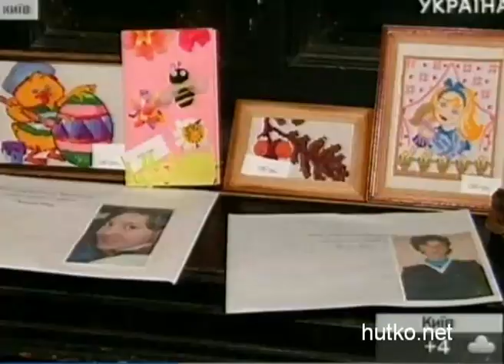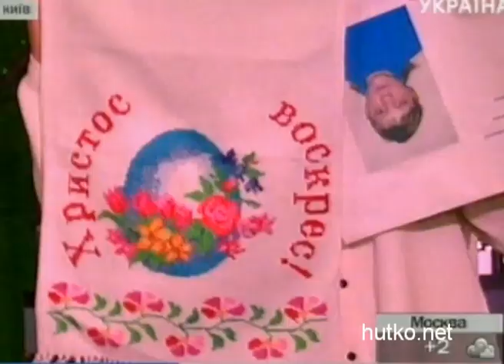Прошел в Киев благотворительный вечер в помощь детям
10 декабря в ресторане «ДОМ» (ул. Б.Гринченка, 7) пройдет благотворительный вечер «Подари мне надежду!». Вечер организован совместными усилиями новостного интернет-портала Facenews, ресторана «ДОМ» и ТЦ мебели и интерьера «4Room».  Мероприятие направлено на привлечение внимания и помощи Шалыгинской специальной ООШ-интернату (Сумская обл.) в которой учатся дети с умственными и физическими ограниченными возможностями. Сотрудники и учителя школы помогают детям из социальных низов приспособиться к обществу, несмотря на все ужасы увиденные ребенком за короткий период жизни.  В Шалыгинской школе наравне с обычными школьниками учатся ребята с ограниченными возможностями. 70 % из 103 детей имеют ограничения по здоровью.